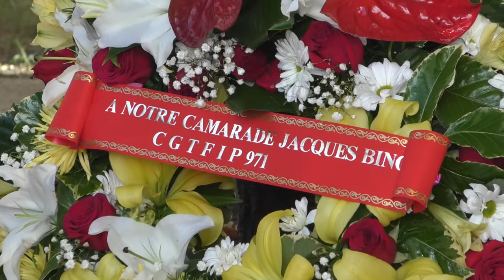Hommage à Jacques BINO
10 ans après la mort de Jacques BINO, ses collègues lui rendent hommage
Retrouvez toutes nos émissions et reportage en REPLAY sur :